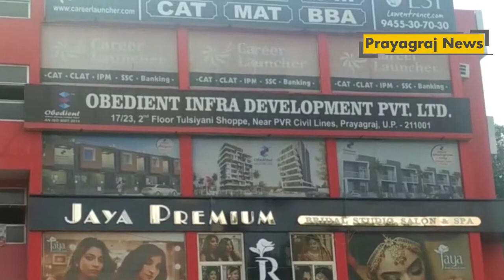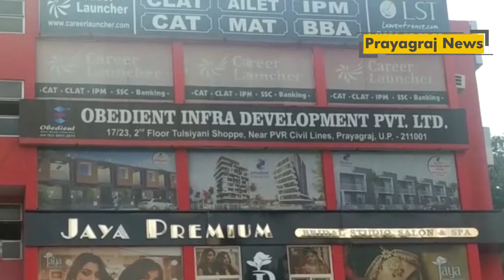प्लॉट खरीदने का है सपना, किस्त में कीजिए पूरा